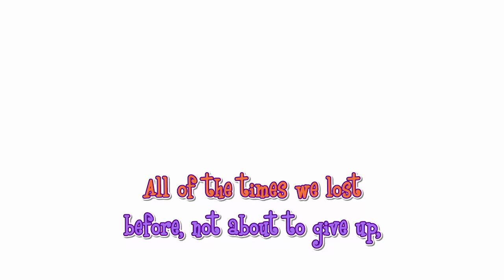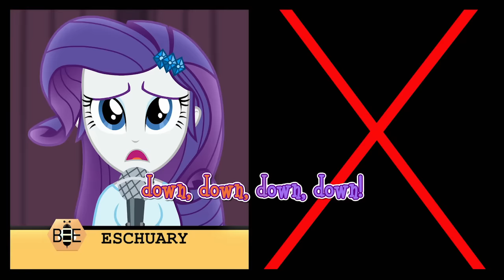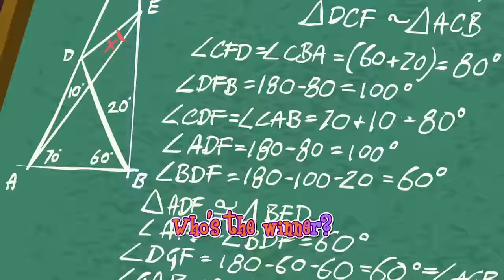My Little Pony: Equestria Girls Friendship Games - 'Acadeca' Sing-Along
It's the Wondercolts vs the Shadowbolts in the Academic Decathlon portion of the Friendship Games! From Chemistry to Home Ec., the pressure is on both Canterlot High School and Crystal Prep students alike to emerge victorious!